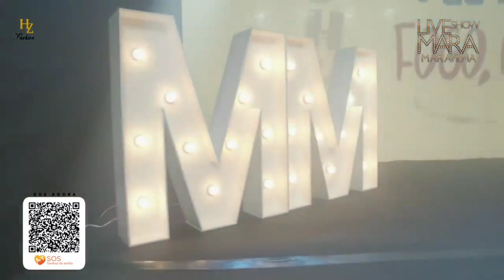Mara Maravilha - Esse Amor Me Faz Bem (Live Show)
Twitter Assista ao meu Novo Clipe "Eu Te Amo Tanto"